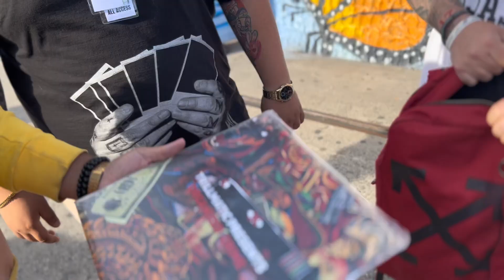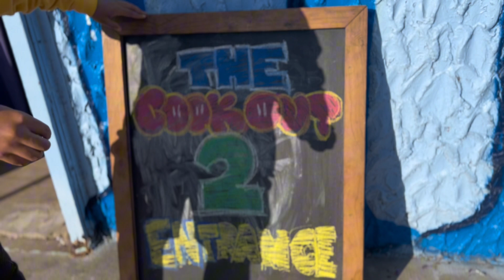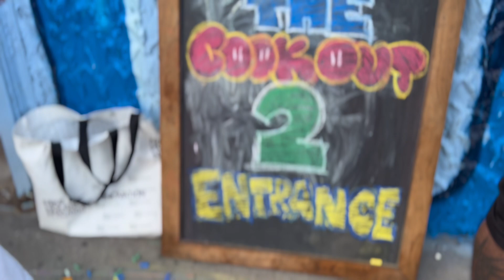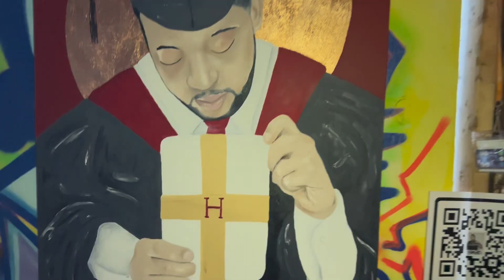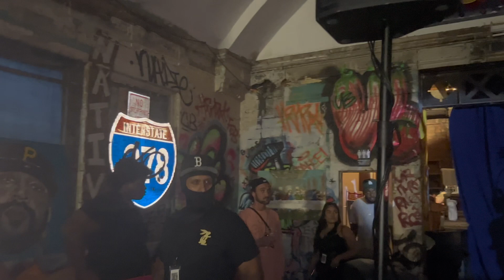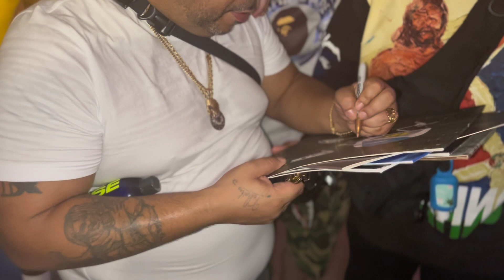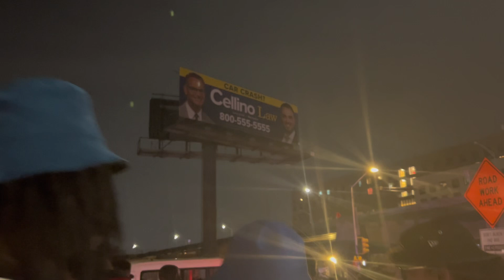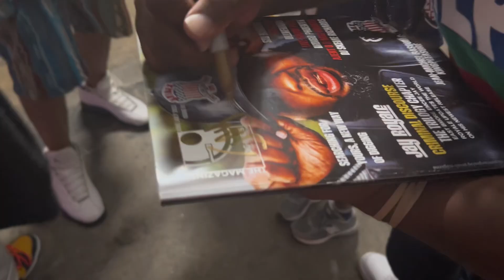The Cook Out 2 - By 1000 Words & Ricky Grey Bronx NY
The Cook Out 2